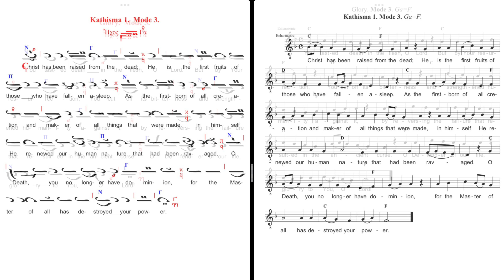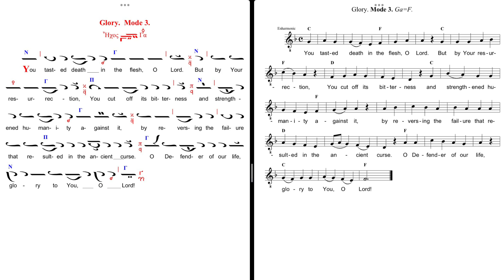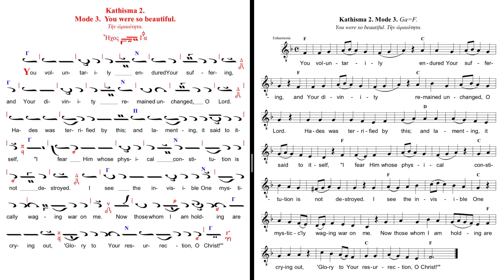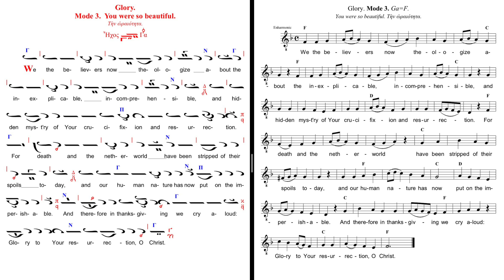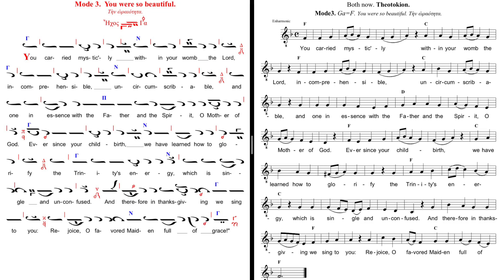Resurrectional Kathisma - 3rd Mode, Dedes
A rough recording of the Sunday Resurrectional Kathisma in first mode. These hymns are also called “Kathismata.” These are chanted during 3rd mode Orthros and are composed by Fr. Seraphim Dedes with the exception of Awed by the Beauty, which is from St Anthony’s. These are in the enharmonic scale and are based on Ga or F

For music in Western and Byzantine notation for 3rd mode Sunday Orthros, view this link to a folder: